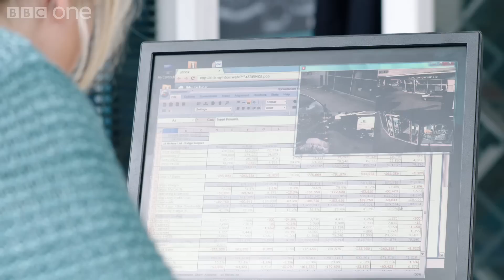Late for work...again! - Ordinary Lies: Episode 1 Preview - BBC One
Marty (Jason Manford) thinks he’s got away with being late as he sneaks onto the forecourt, but it hasn’t gone unnoticed. Mike calls him into the office.